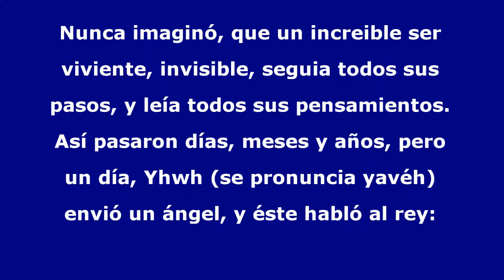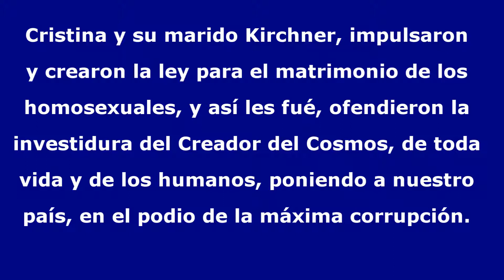Mensaje al presidente Mauricio Macri